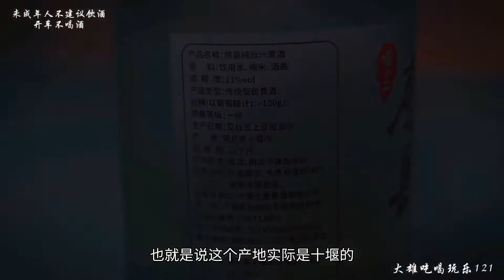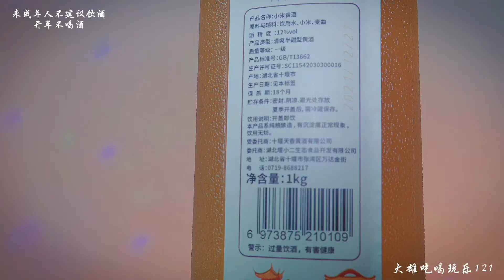黄酒是世界三大酿造酒之一，湖北房县黄酒起源于周朝，你喝过吗？